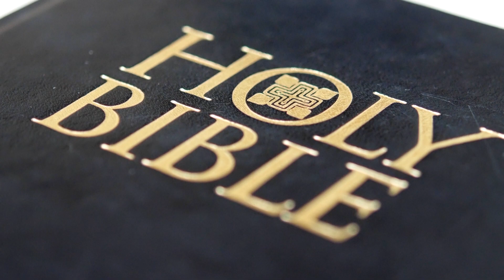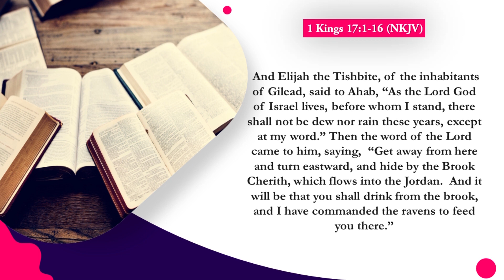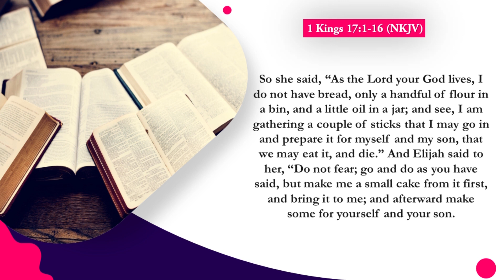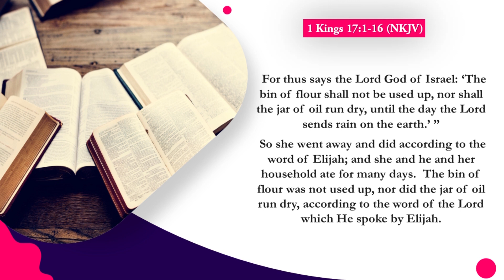Ps. Tefo Manyane - God's Providence